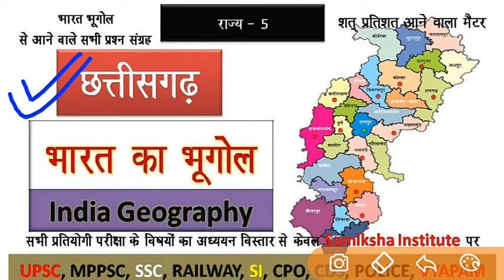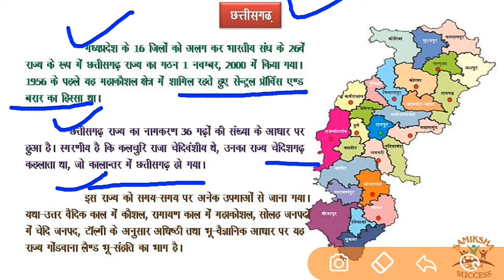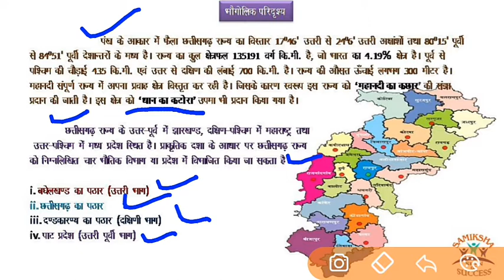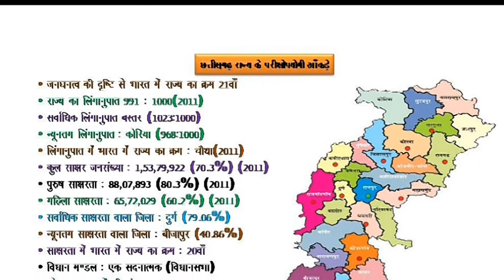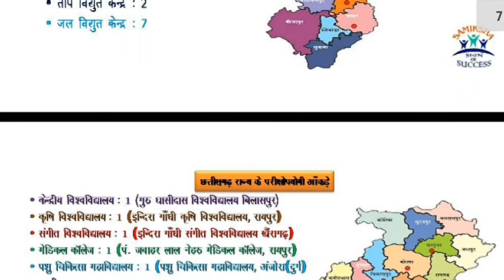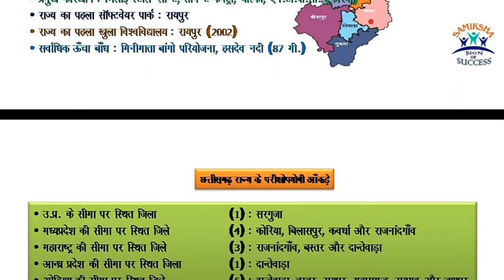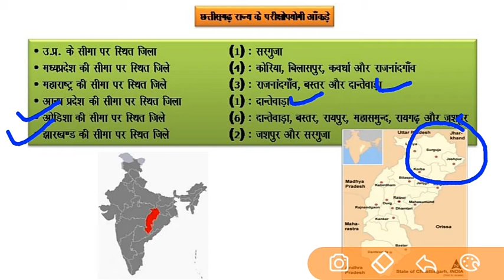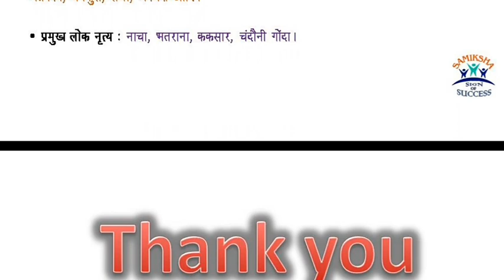छत्तीसगढ़ सामान्य ज्ञान| Chhattisgarh Samanya Gyan | Indian Geography | भारत का भूगोल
छत्तीसगढ़ सामान्य ज्ञान| | Chhattisgarh Samanya Gyan | General Knowledge Indian Geography | भारत का भूगोल

Click link our social site